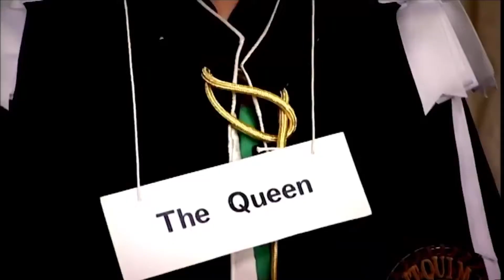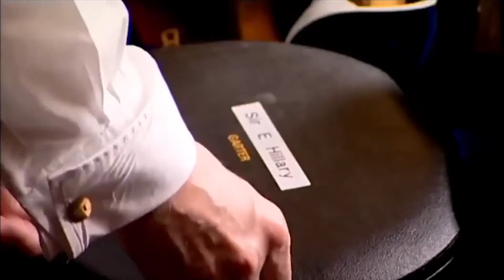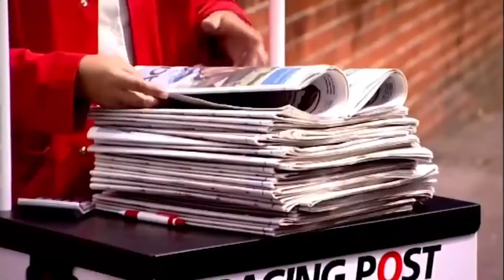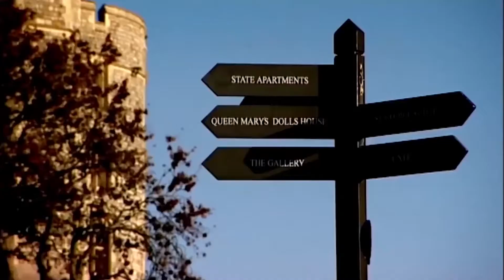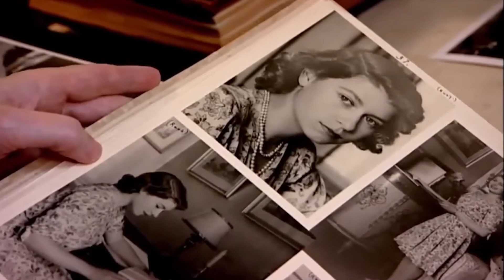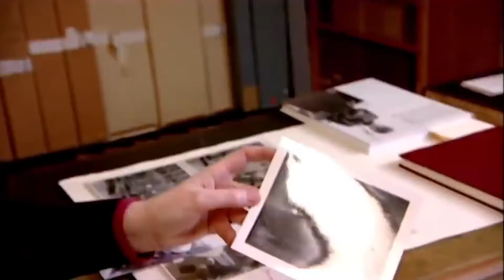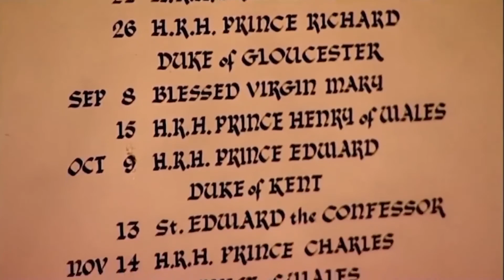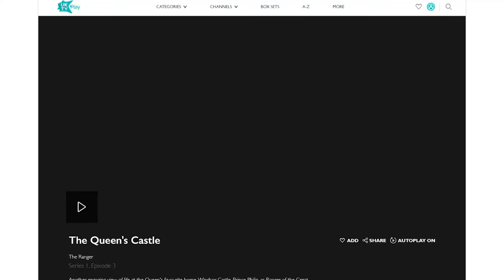Discover The Mystery Of Queen's Castle - Royal Life - British Royal Documentary